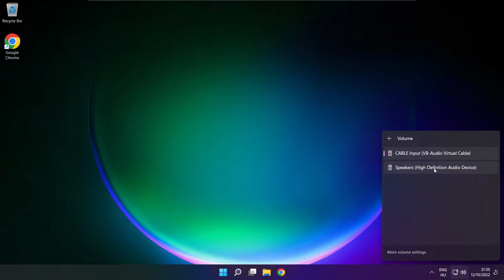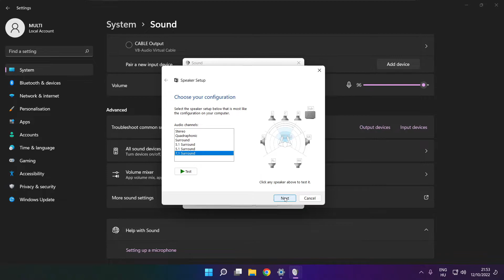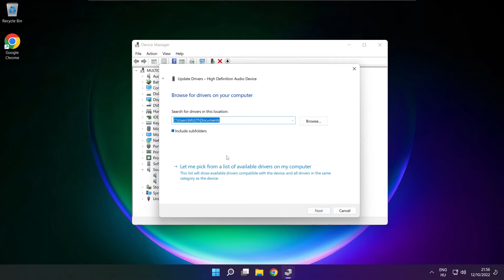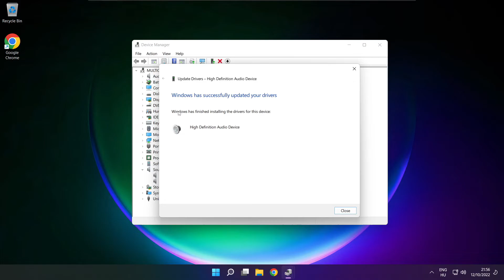How to FIX CSGO Audio/Sound Not Working | No Audio FIX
In this video I am going to show How to FIX CS:GO Audio/Sound Not Working | Counter-Strike: Global Offensive No Audio Issues

🖥️ PC Specs:
CPU: Intel Core i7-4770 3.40GHz
Memory: 16GB HyperX DDR3
HDD: Toshiba 1TB
SSD: Kingston 240GB
Graphics Card: ASUS GeForce RTX 3060 12GB GDDR6
Operating System: Windows 10/11

How to fix csgo audio problem
How to fix no sound in csgo
Csgo audio not working
Counter strike global offensive no sound fix
How to fix no audio/audio issues